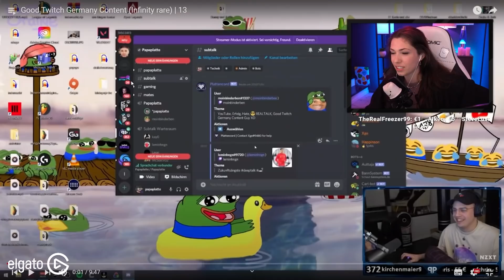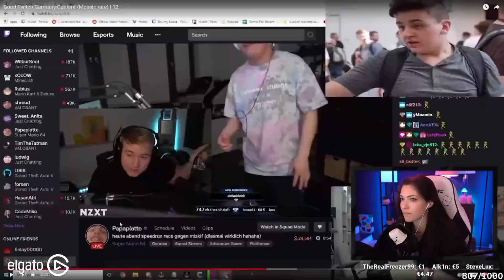Reved REAGIERT auf Good Twitch Germany Content 13! 😂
Heute eine Reaktion auf eine neue Twitch Clip Compilation mit den lustigsten Momenten aus Twitch Deutschland der letzten Woche. Viel Spaß mit dem Video!